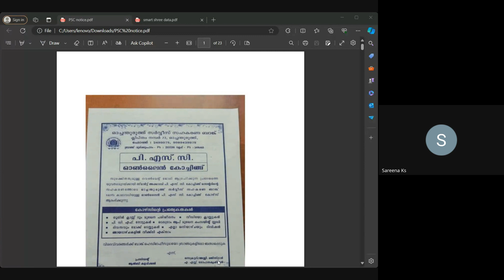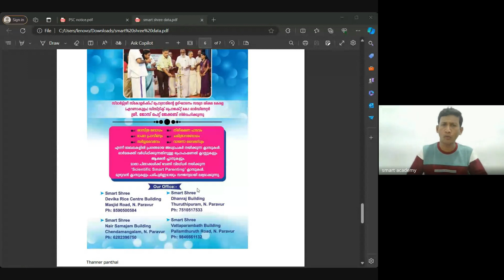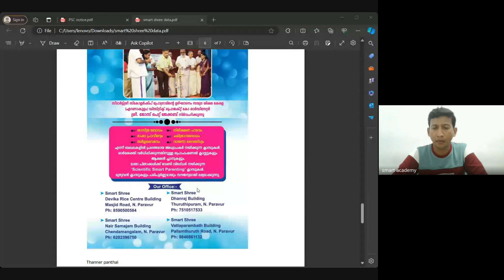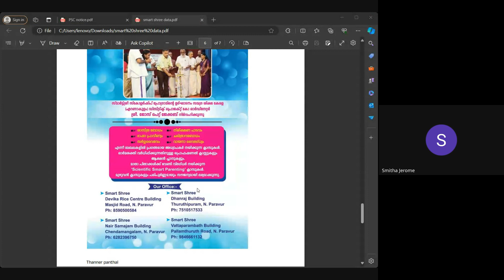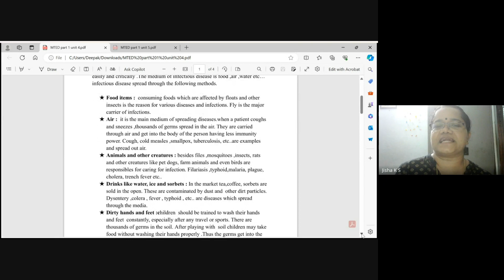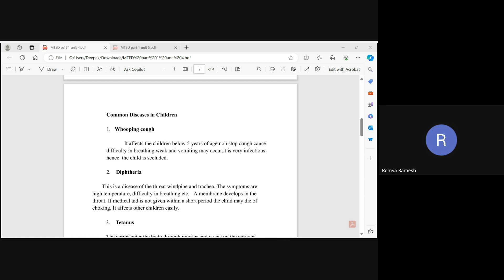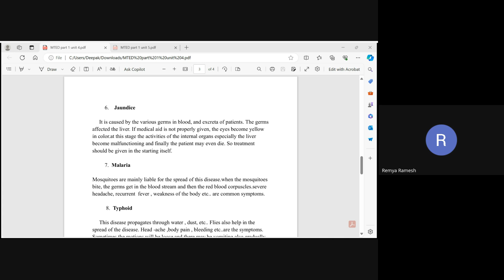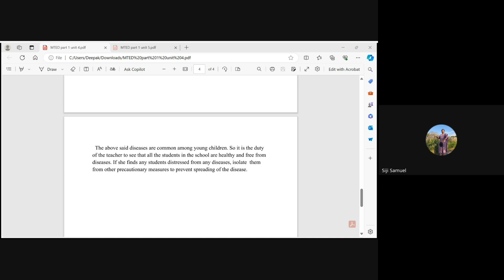mted april jisha teacher live class record 15 5 24